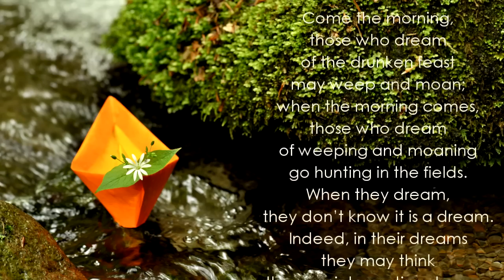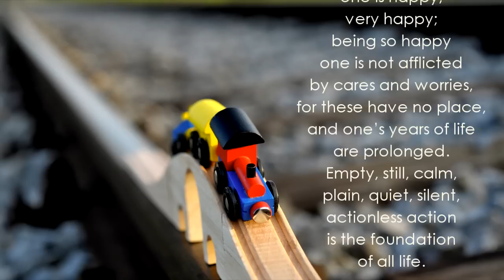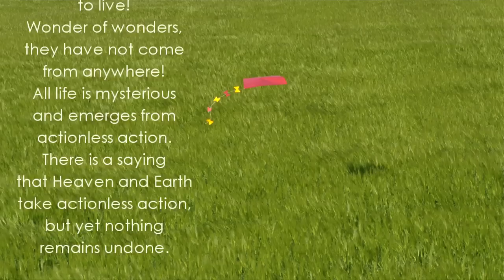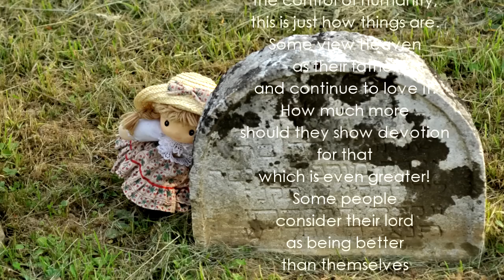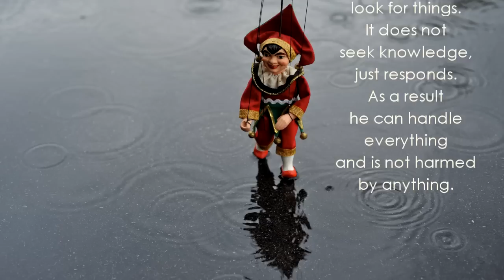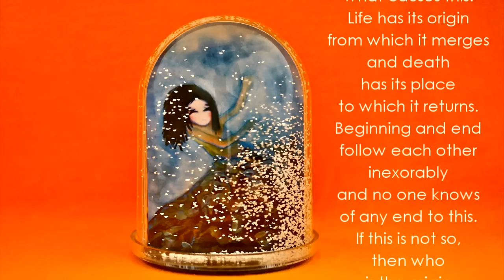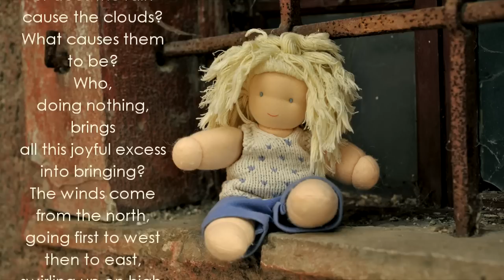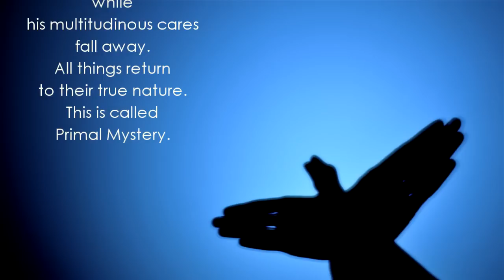In Memoriam Geoffrey Burgon - Brian Wright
In Memoriam Geoffrey Burgon (2011)
(Variations on Nunc Dimittis)

Lute: David van Ooijen
Photography and selections from 荘子 / Zhuang Zi (4th century BC): Eva Bravar
Concept: Eva Bravar

I Slow and reflectively
II Moto perpetuo
III Fuguetta
IV Dance
V Tombeau
VI Dance
VII Fuguetta
VIII Moto perpetuo
IX Thema